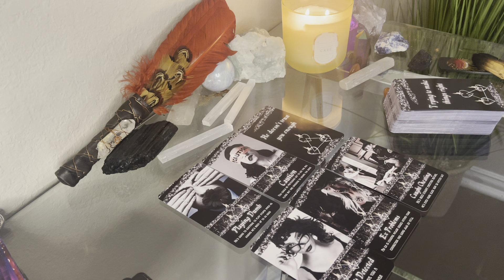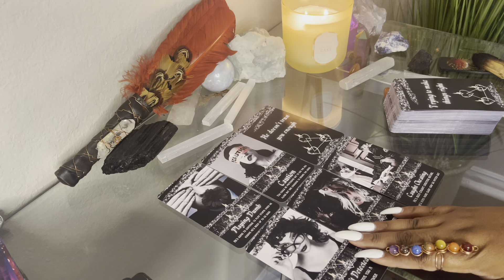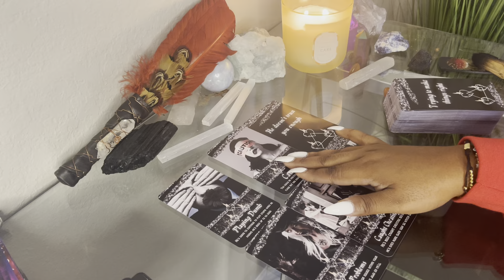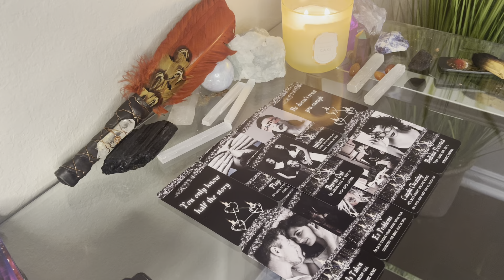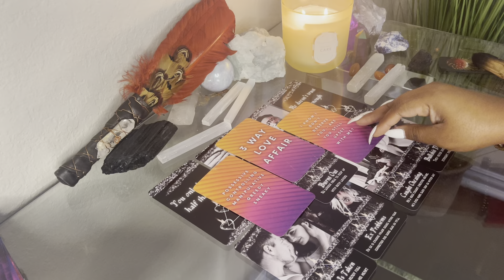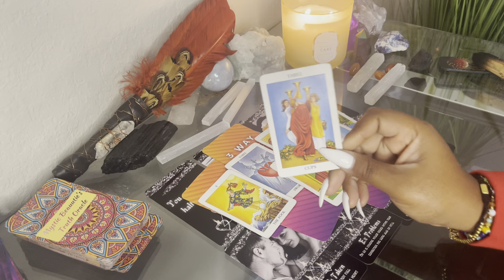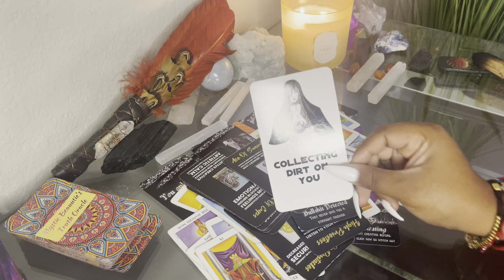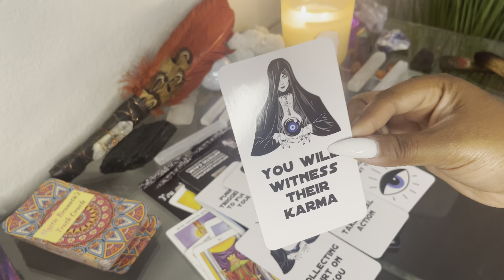YOUR SILENCE IS KILLING THEM THEY NEVER THOUGHT YOU WOULD GO THIS FAR … DARK EX STALKING BOTH YALL ✨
MANIFESTATION 🤍 SPIRITUAL 🤍 METAPHYSICAL CONTENT
👽 PALLADIAN GODDESS 👽